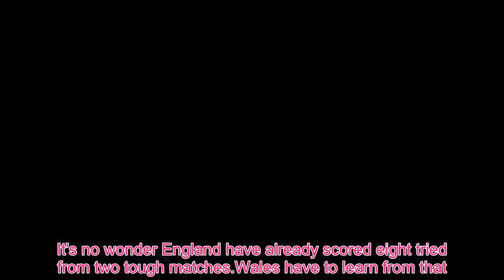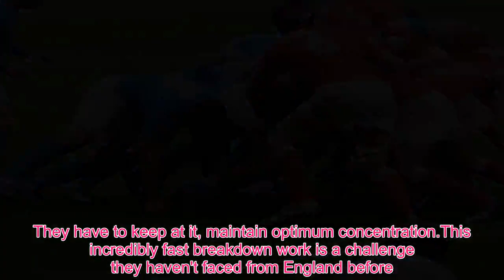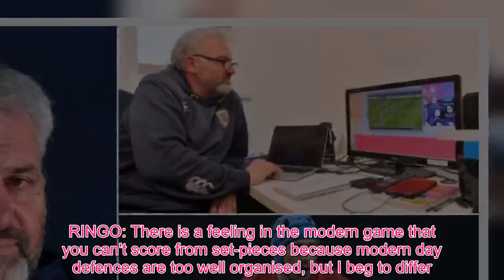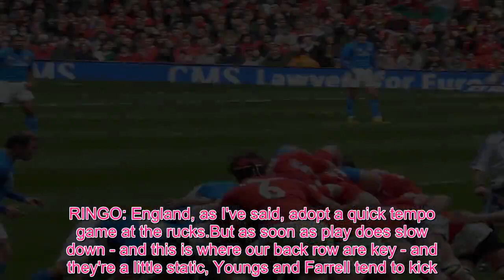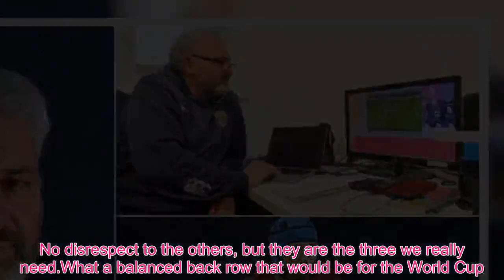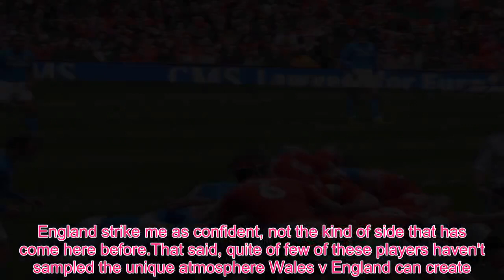Rugby Oma: Rugby genius Mark Ring explains how Six Nations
Rival coaches Warren Gatland and Eddie Jones are putting together the final pieces of their tactical masterplans as kick-off draws closer to Wales versus England.But what can we really expect in the battle between the two great coaches and where will this hugely anticipated showdown actually be won and lost?  We asked Mark Ring, former Wales fly-half and centre genius, to don his coaching hat and assess what is in store at the Principality Stadium.Ringo was always ahead of time, a huge fans' favourite and rugby maverick who as a 10 or 12 saw things on the field years before others followed suit.A keen student on the game and subsequently a coach in his own right, having been in the English Premiership, he keeps a close eye on how rugby patterns have changed worldwide.Here is Ringo's fascinating and unmissable blueprint of how Wales v England will be decided.RINGO: